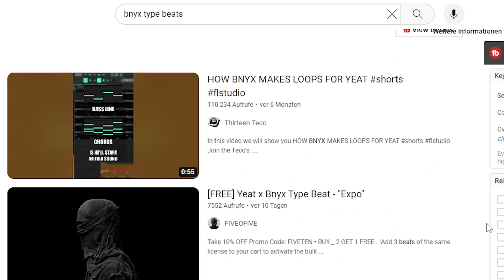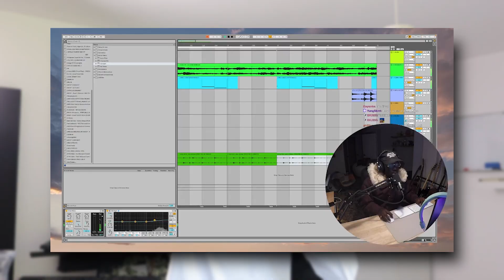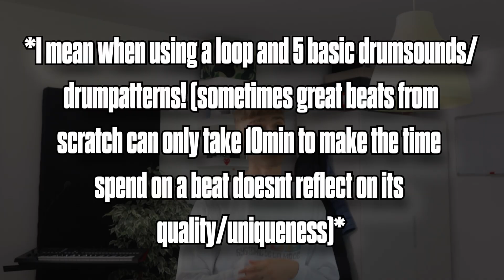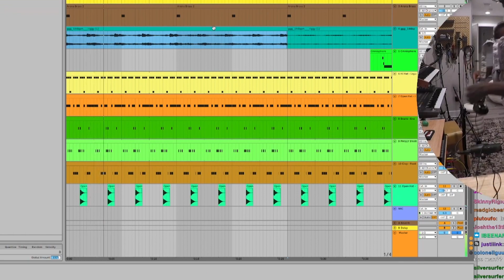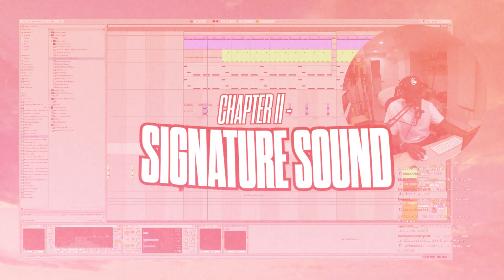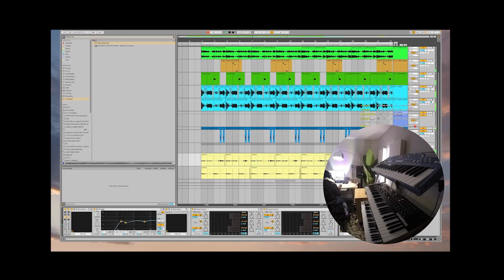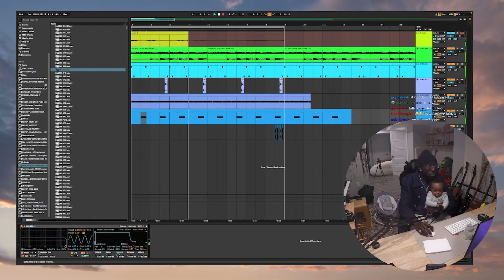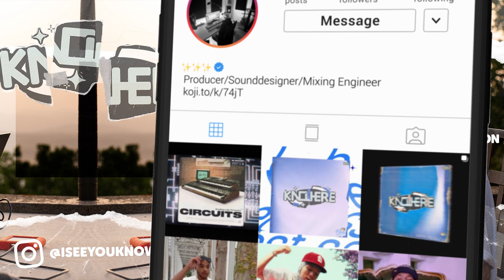WHAT I LEARNT FROM WATCHING OVER 100h+ OF BNYX STREAMS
spend over 14h+ on this Video 😭. Hope yall enjoy!

Much Love 🤍🤍🤍